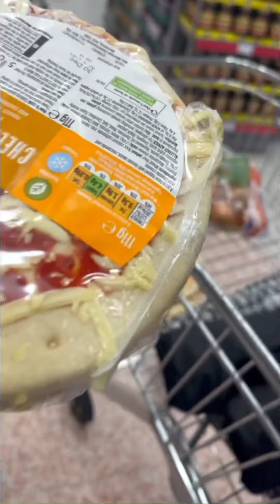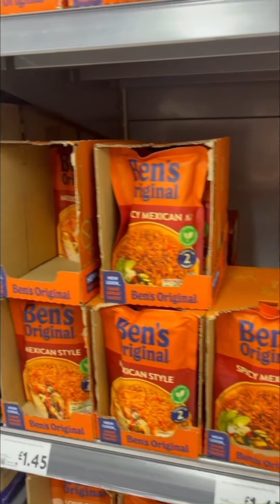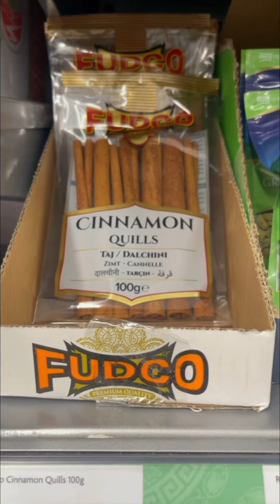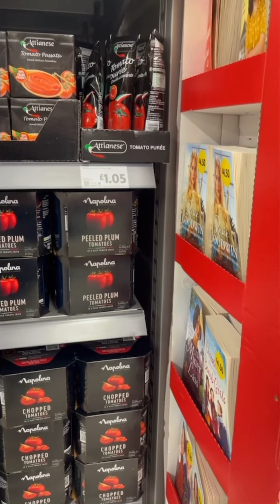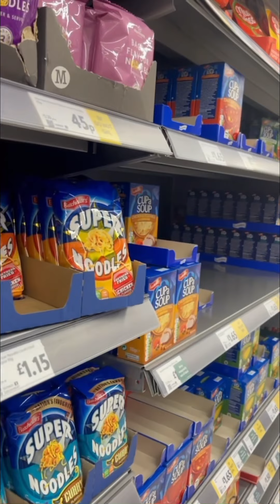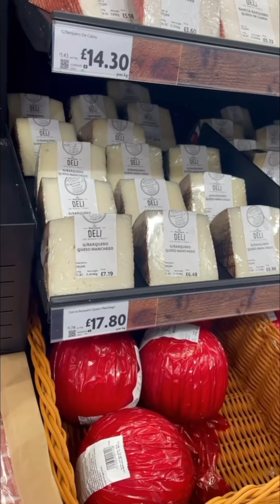مشترياتي وجولة معي في supermarket morrisons /Gibraltar🇬🇮 united kingdom🇬🇮